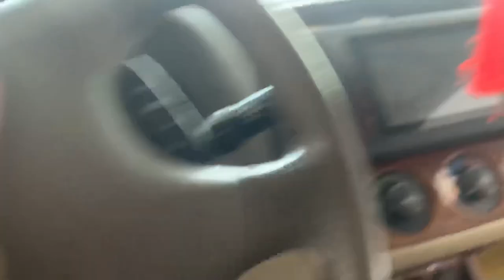Toyota camry bản 2.4 số tự động, giá chỉ 275tr. Anh chị mua về đi tết alo ngay 0829.777.777